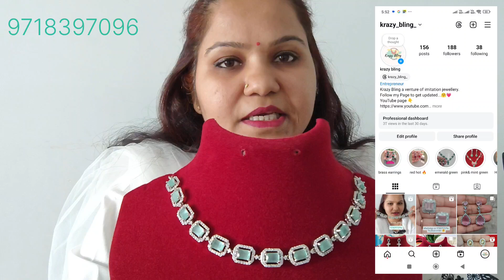AD jewellery from Krazy bling 🤗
Krazy bling
Ad jewellery
Wedding vibes
Party wear jewellery